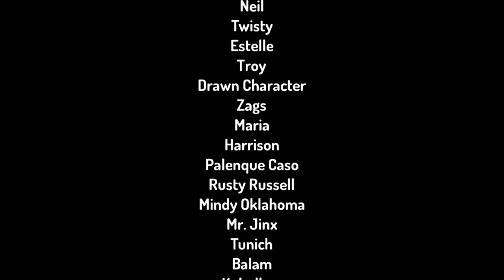go to the temple toontastic national forest